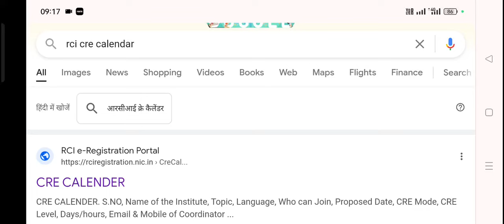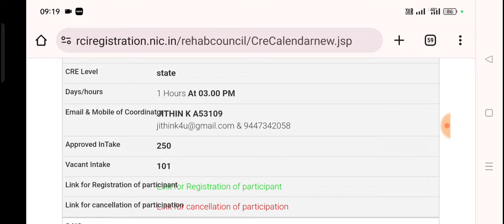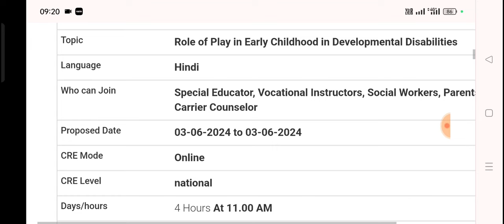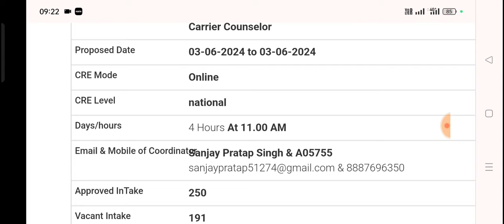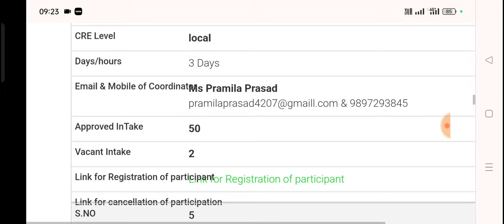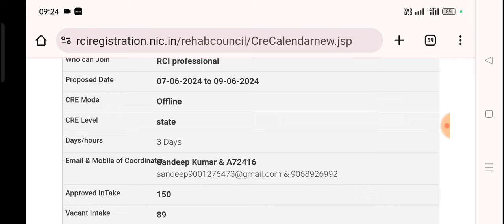Know How to Attend CRE Online/Offline, Date Exam Venue Topic, How Much CRE Point Needs to Renew RCI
ज़रूर Follow करें।